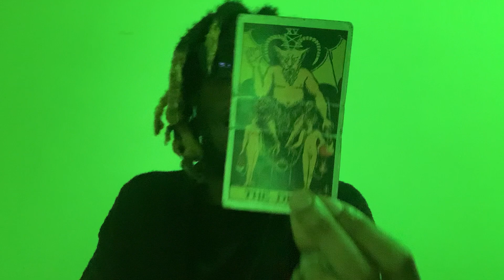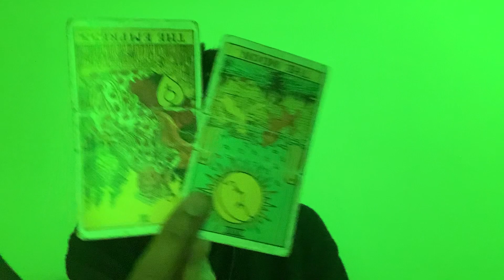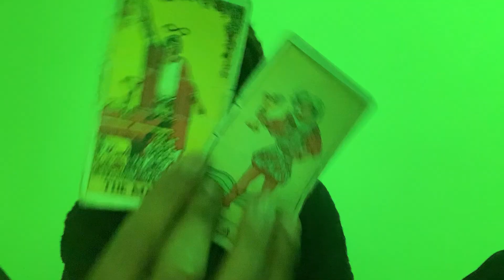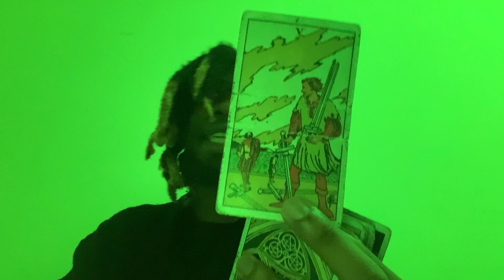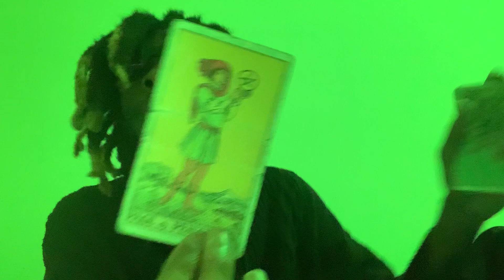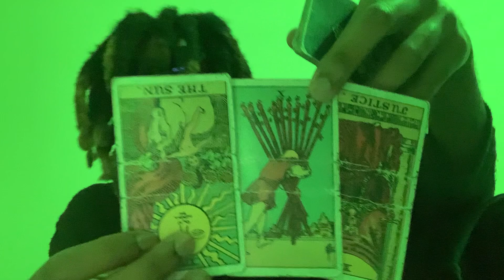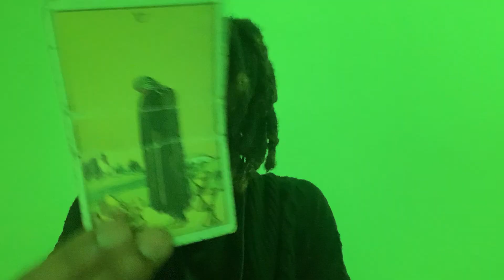Water 🜄 Cancer ♋︎ Moon ☽ in Gemini ♊︎ Sun ☉ in Aquarius ♒︎